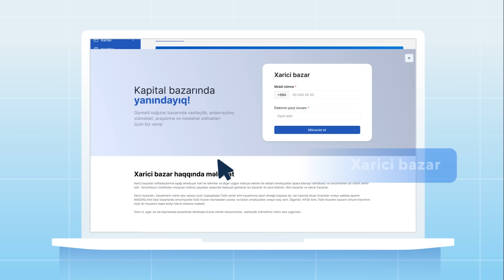ABB Business internet banking investisiya